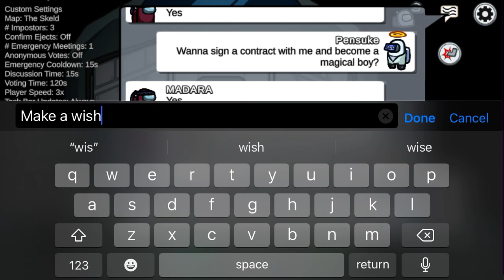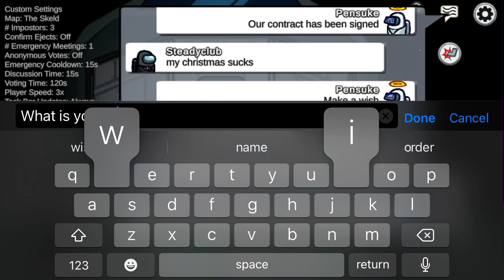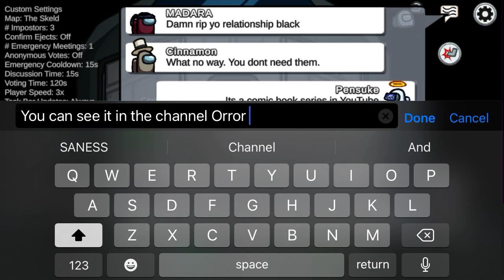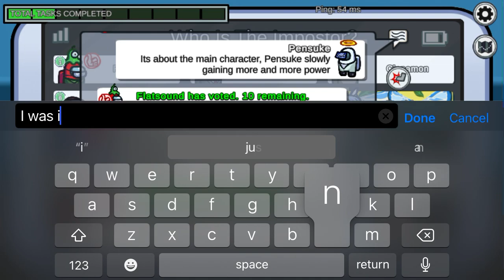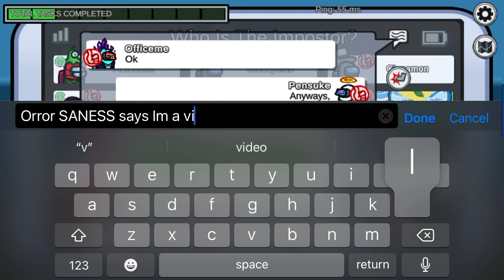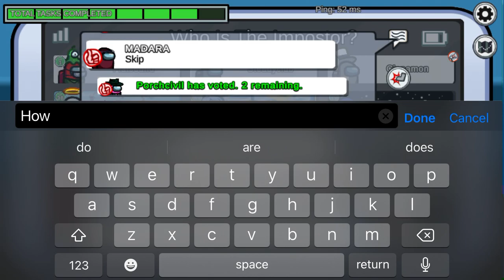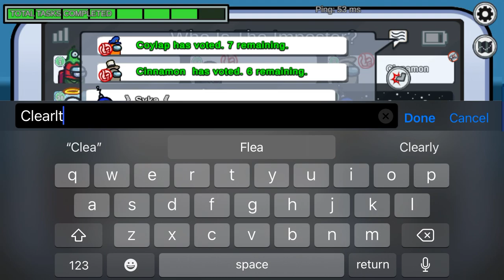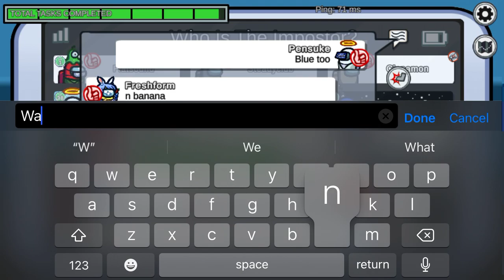MADARA finally signs the contract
Last time Pensuke met Madara, the contract dissipated as Innersloth disconnected the server. Now OUR contract is complete, and Madara is now a magical boy.